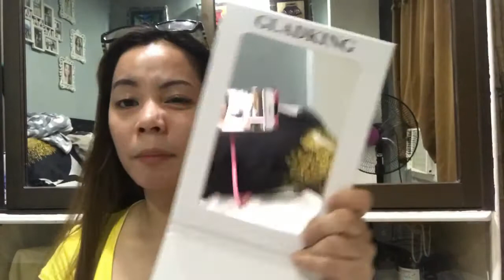168 // 698 // DIVISORIA HAUL (At kung ano ano pa)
Pagbigyan nyo na ko guys first time ko po mag.haul videos so hindi pa sya perfect I hope you enjoy watching my vids. Thankyou! Xoxo 💕